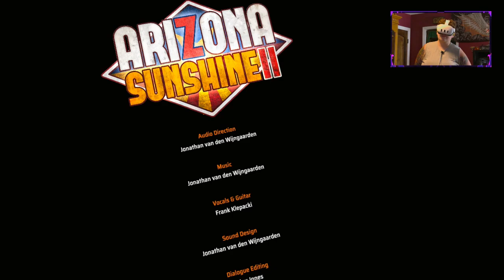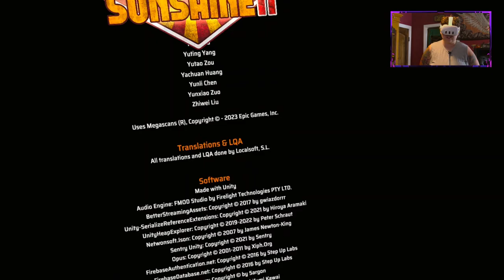Spectacular Finale: Arizona Sunshine 2 Wraps Up In Style!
It's time to say hello to your old pal, Fred. Arizona Sunshine® 2, the next-gen sequel to the fan-favorite VR apocalypse, packs even more gore-geous zombie action! And what's better than braving the end of the f*cking world alone? Surviving it with your new best friend--Buddy.